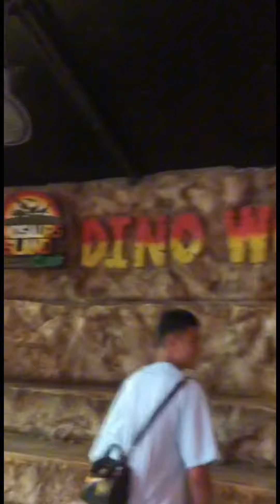Dinosaur Island Clark